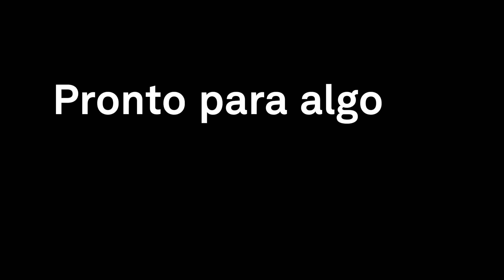Conheça o novo Absolute Scanner AS1-XL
O novíssimo Absolute Scanner AS1-XL é a mais recente inovação em escaneamento 3D da Hexagon, oferecendo inspeção dedicada de grandes superfícies em um conceito modular compatível com as linhas de produtos Absolute Tracker e Absolute Arm.

Ele apresenta uma linha de varredura extragrande de 600 mm (distância de medição) e uma grande distância de afastamento de 700 mm, com uma ampla faixa de trabalho que coloca a capacidade de inspeção de áreas ocultas em até um metro. Tudo isso junto com a velocidade de medição de 300 Hz e os algoritmos SHINE encontrados em nosso Absolute Scanner AS1, para oferecer o melhor rastreador a laser para peças de grande escala já produzido.

Assim como o AS1, o AS1-XL é compatível com automação, oferecendo uma série de novas opções na inspeção automatizada de peças grandes, especialmente quando combinado com a nossa solução de escaneamento sem fio WRTL e um AGV/AMR para criar um sistema de inspeção totalmente autônomo, ideal para medições em grande escala.

📰 Hexagon lança scanner a laser 3D portátil e automatizado, concebido para a inspeção de grandes superfícies